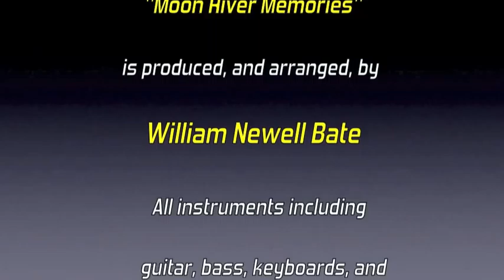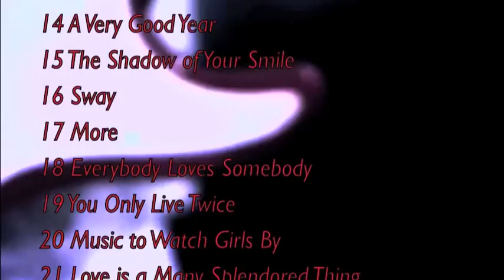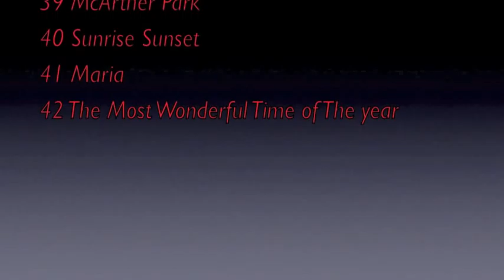WILLIAM NEWELL BATE "MOON RIVER MEMORIES"